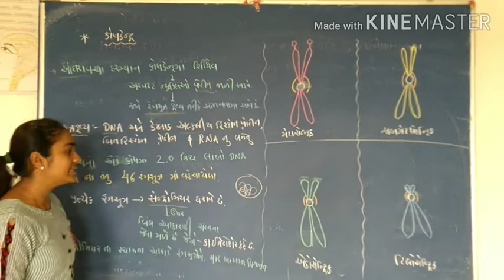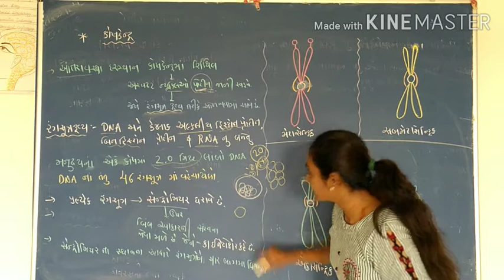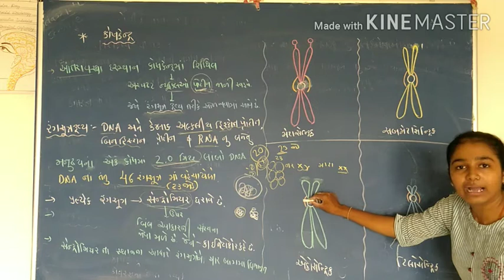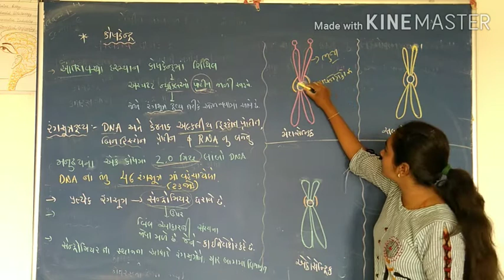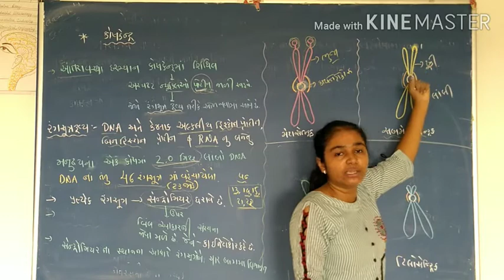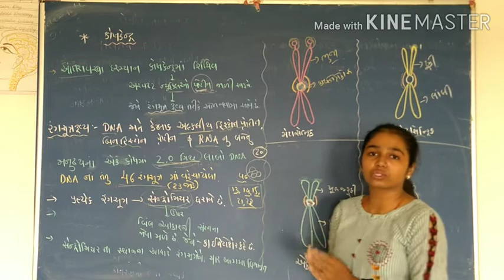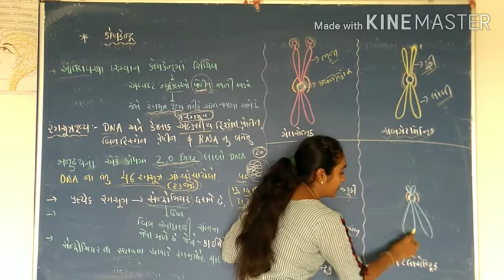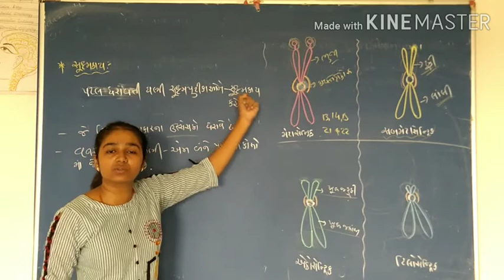ધોરણ - 11(વિ.પ્ર) વિષય - જીવ વિજ્ઞાન પ્રકરણ - 8